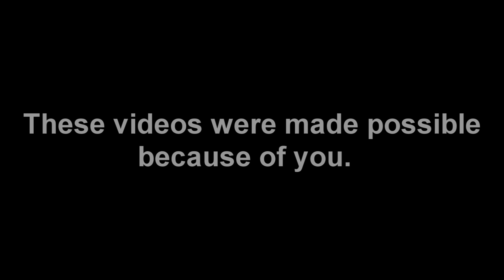HiDef - "Into Dust" - A tribute to a great father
A video tribute to my father who raised me all my life.  His birthday - December 29th.  He is now 68 years old...two more years till 70.  He won't be around too much longer, so I will make sure these clips will last...

Enjoy this tribute video.

Into Dust - Mazzy Star - Hope Sandavol